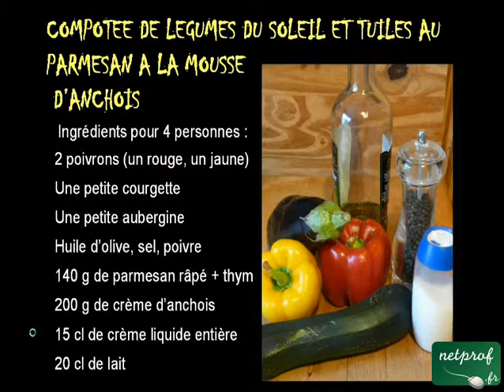Compotée de légumes Tuiles au parmesan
Cours netprof.fr de Cuisine / Entrées
Prof : Laurent